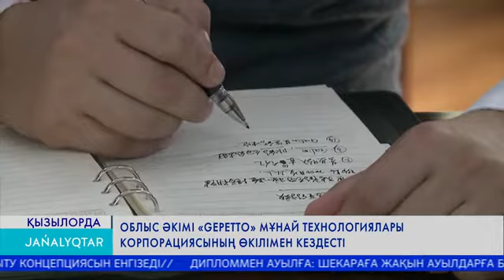Облыс әкімі "Gepetto" мұнай технологиялары корпорациясының өкілімен кездесті